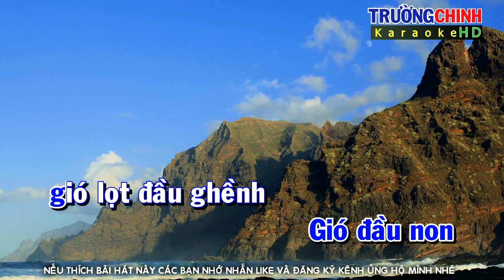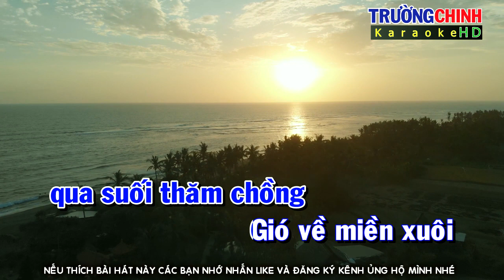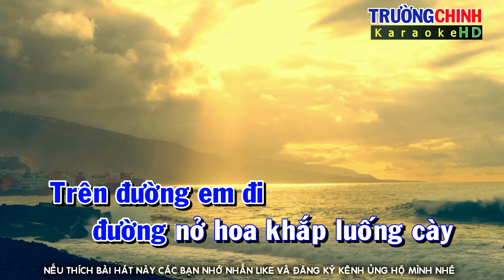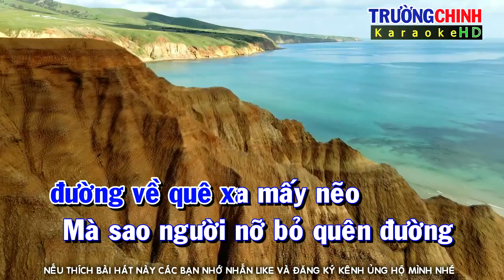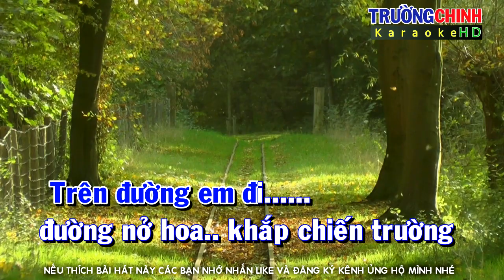Karaoke Gió Về Miền Xuôi Tone Nam Beat Chuẩn Nhạc Sóng Dễ Hát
Karaoke: Gió Về Miền Xuôi
hình ảnh và video cấp phép miễn phí bản quyền link trang